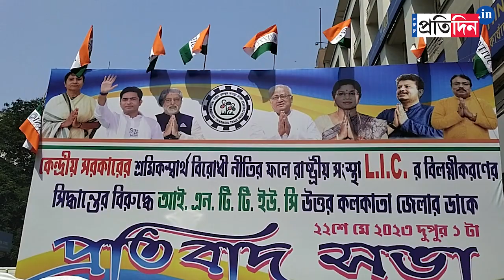Trinamool organized a meeting to protest against the anti labour policies of Central govt